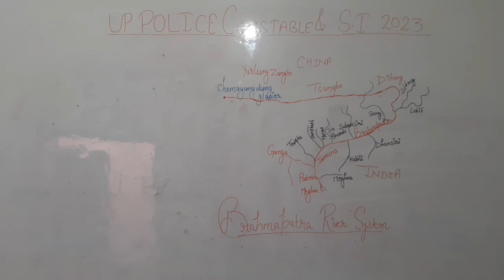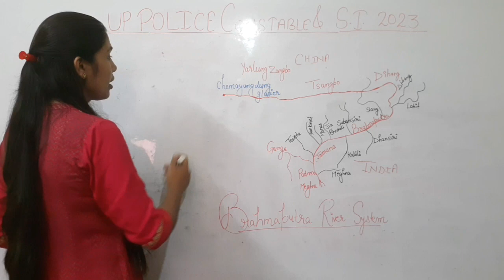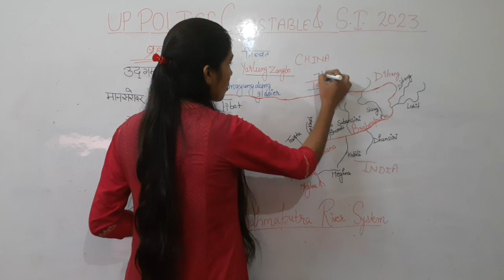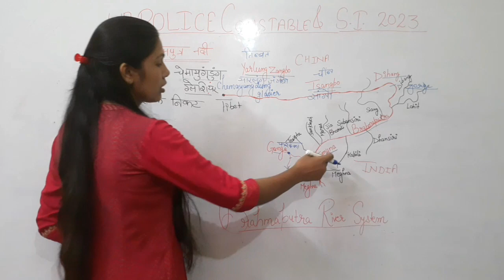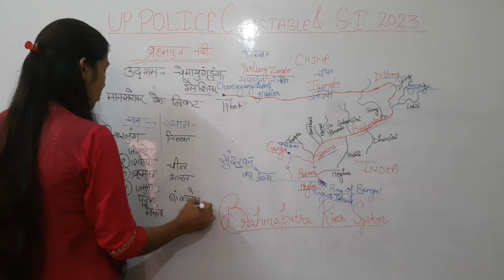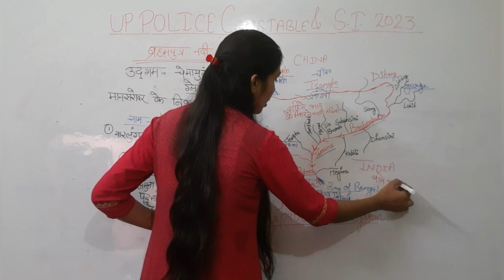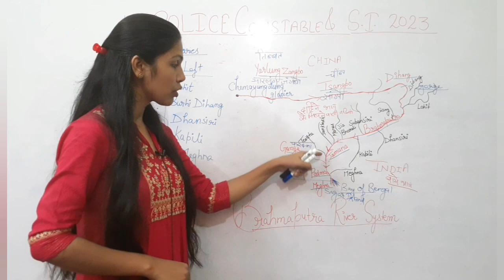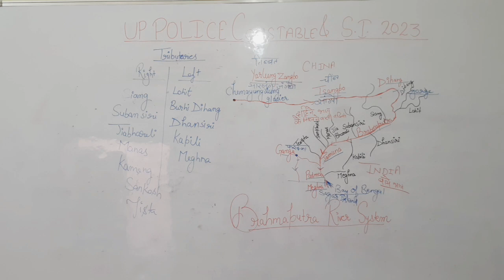Indian geography-Brahmaputra river system for all exams